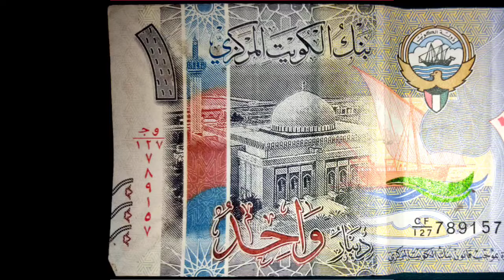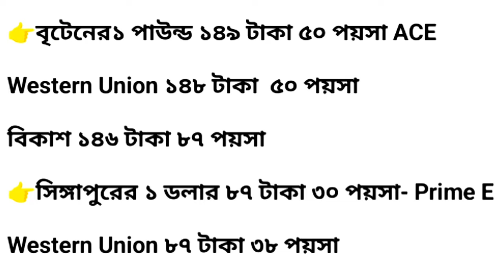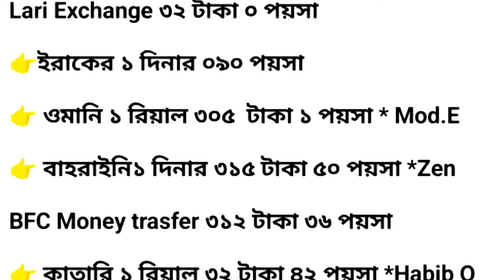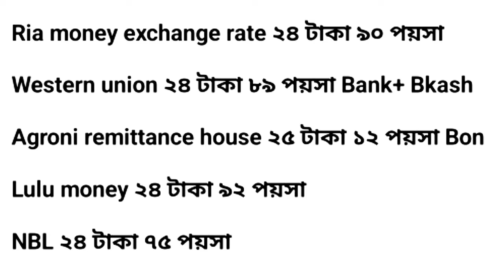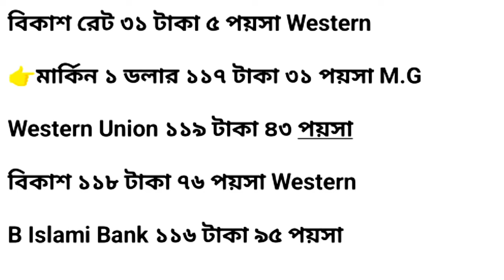What is the exchange rate for remittances today? Saudi Riyal Malaysia Ringgit Dollar Rate-NOTUN BD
What is the exchange rate for remittances today? Saudi Arabian Riyal Malaysian Ringgit United Arab Emirates Dirham Dollar Euro Rate

আজকের টাকার রেট কত | ajker takar ret koto | কাতার মালয়েশিয়ার সৌদির আজকের টাকার রেট -NOTUN BD

আজকের খবরে আপনাদেরকে জানিয়ে দেবো যে, মালয়েশিয়ার রিংগিত এর আজকের টাকার রেট কত। কাতারের রিয়ালের দাম কুয়েতের দিনারের মূল্য। বাহরাইন দিনারের আজকের টাকার দাম। ওমানের রিয়ালের রেট  কত । সৌদি আরবের রিয়াল রেট কত। সংযুক্ত আরব আমিরাতের দিরহামের আজকের টাকার মূল্য বাংলাদেশে ইন্ডিয়ান রুপিতে কত টাকা করে পাবেন প্রবাসীরা বাংলাদেশীরা সে সংক্রান্ত আজকের টাকার রেট । তাছাড়াও সংযুক্ত আরব আমিরাত বা দুবাইয়ের ১ এক দিরহাম রেট কত প্রবাসীদের জানাবো।
👉 ajker khabor holo US dollar United Arab Emirates Dirham India Rupee Malaysian ringgit Oman Qatar Kuwait Bahrain Saudi Arabia Riyal rate koto taka kora remittance Bangladesh tar ajker takar ret.
👉 In today's news, I will tell you today's money rate. What is the remittance rate in Bangladesh today. Saudi Arabia Malaysia Oman Qatar Kuwait Bahrain Singapore United Arab Emirates exchange rate in Bangladesh.